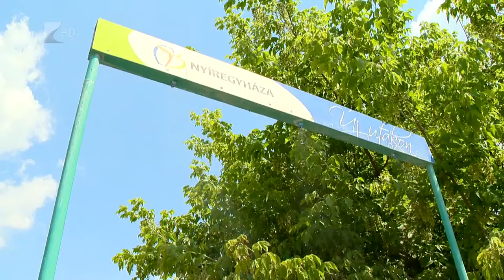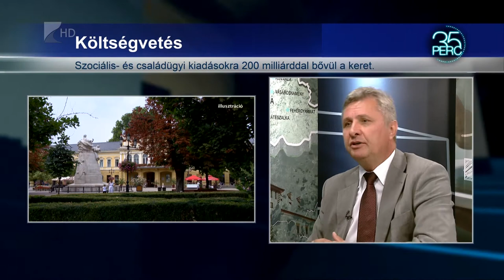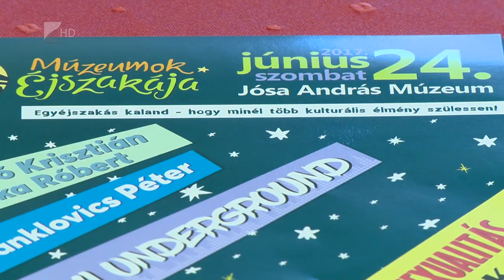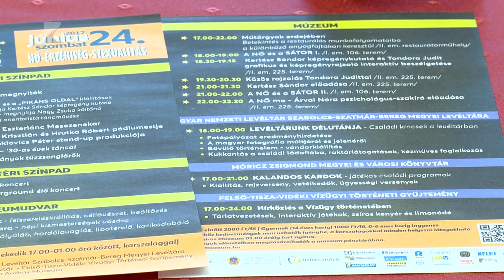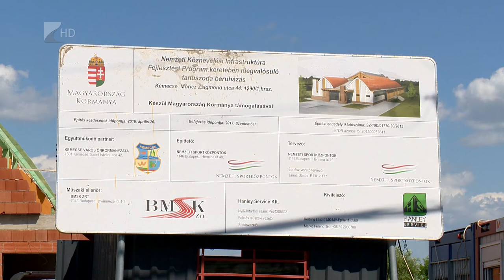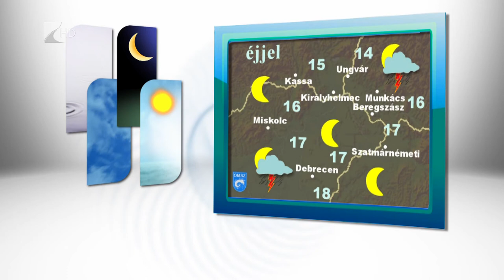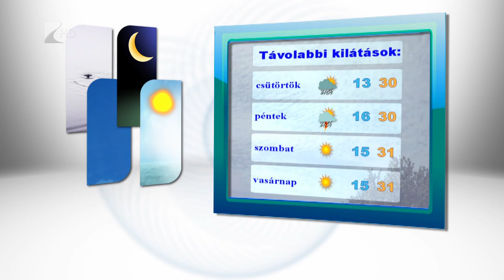Híradó 2017.06.20. - Kölcsey Tv